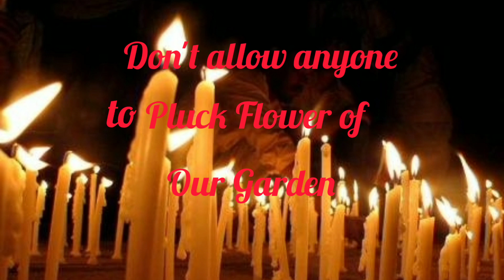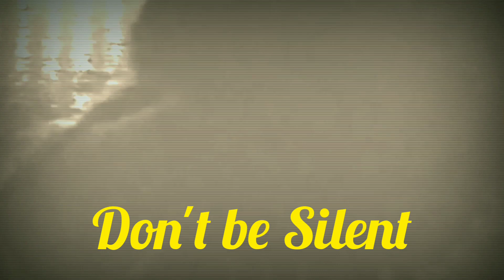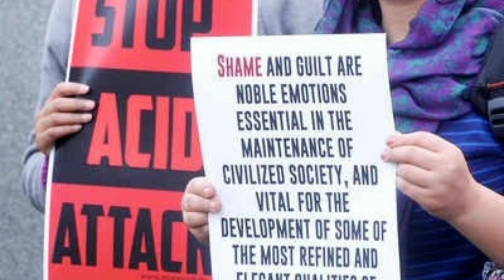ACT... DON'T REACT.....BE THE BRAVEHEART.......a short video on making our daughters self reliant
Every day we come across news of oppression against half the population, in various forms. from discrimination at home and offices to lewd comments at market places, stalking at neighborhood gully to online sites, acid Attacks to dowry demands, conversation in the name of love jihad to less education opportunities, from daylight robberies to jilted stories of destruction of precious lives...we always choose to react..in most cases, accepting the fate as pre-written destiny...time to RISE and educate our daughters to FIGHT BACK..not to shy away but to stand out and shine like a star... listening to their hearts while walking a right path..being emotionally and physically strong to face any challenge and come home winning... together we can make. anew beginning by teaching them to face challenges and fight back...not for sympathy but because it's our right. FIGHT WELL, girls...and, be proud for that...Jai Hind